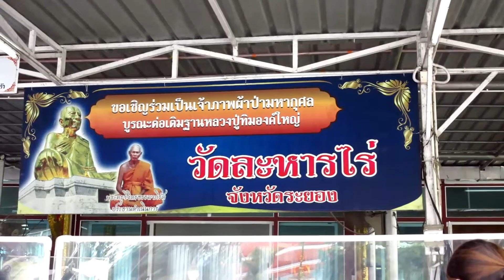หลวงปู่ทิม วัดละหารไร่ จังหวัดระยอง